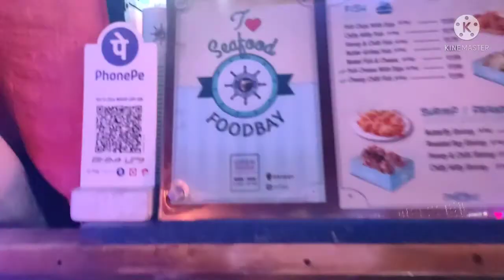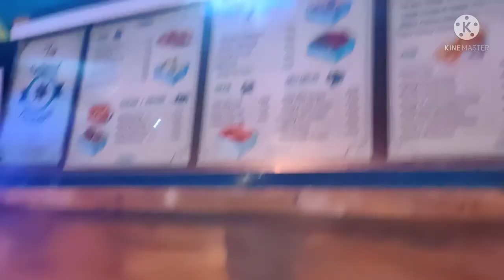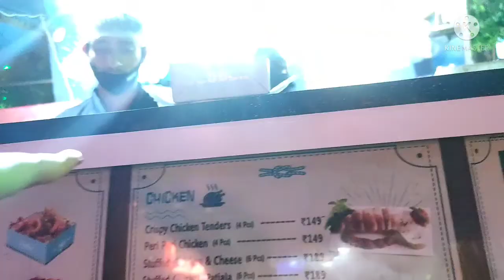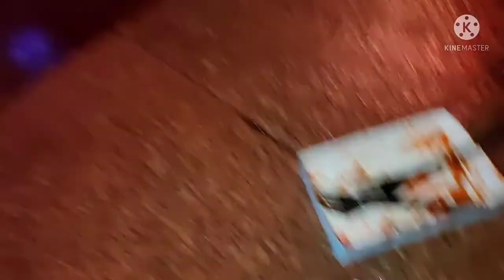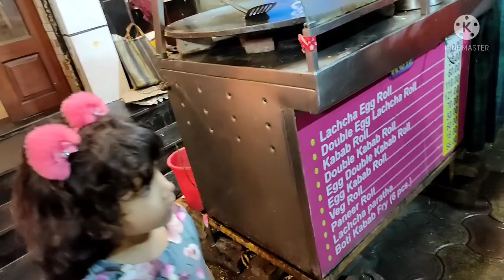First Time Octopus 🐙🐙Try করলাম!!!,কেমন খেতে??